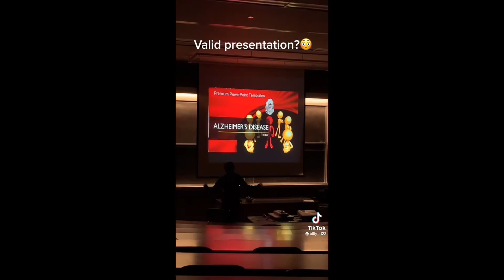camera roll dump v3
mines